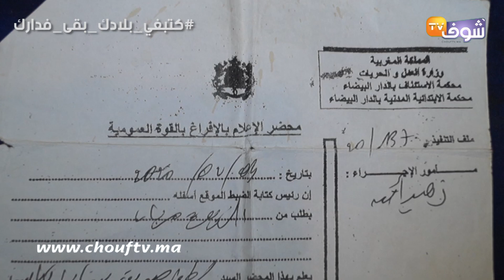بعد حالة خريبكة..أم ووليداتها بغات مولات الدار تخرجها فعز أزمة كورونا :"خايفا على ولادي من الوباء"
كشفت سيدة عن توصلها بحكم بالافراغ من منزل تقطن به بالدار البيضاء.